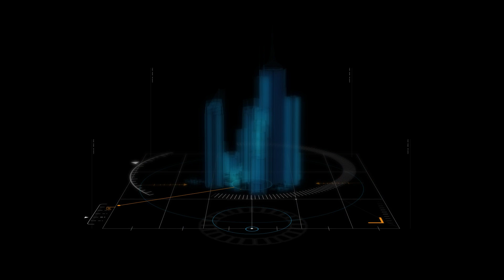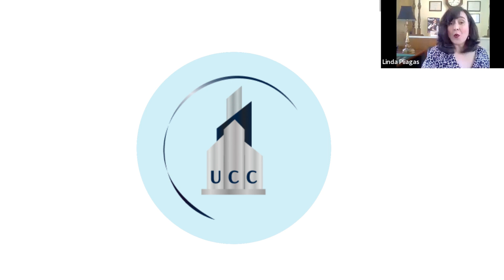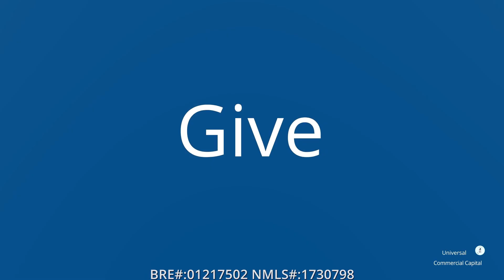Webinar Fix & Flip